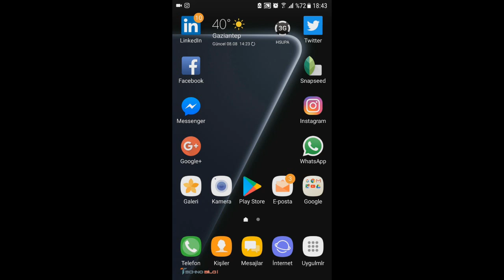twitter arama geçmişini silme